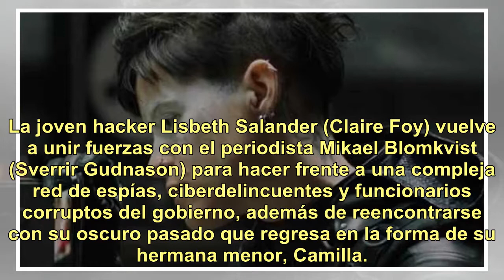Análisis de "La chica en la telaraña": Lisbeth Salander está de regreso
La joven hacker Lisbeth Salander (Claire Foy) vuelve a unir fuerzas con el periodista Mikael Blomkvist (Sverrir Gudnason) para hacer frente a una compleja red de espías, ciberdelincuentes y funcionarios corruptos del gobierno, además de reencontrarse con su oscuro pasado que regresa en la forma de s...